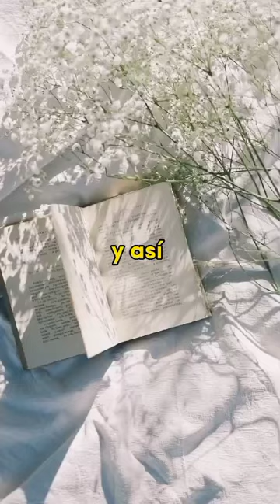Taller de Pintura CDMX: Separadores de Acuarela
Taller de pintura
23 marzo 2024 11:00 am
CAFIPU
Miguel Ramos Arizpe 31, tabacalera, Cuauhtémoc, CDMX a una cuadra del monumento a la Revolución
$100 por persona, aquí te prestamos el material!